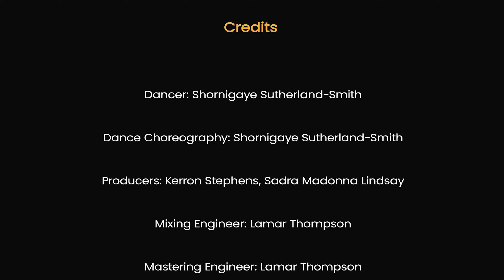Sadra Madonna Lindsay Our Father (Official Music Video)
Record Label Word Sound & Power Prophetic Worship
Lyrics Sadra Madonna Lindsay & Orville Sutherland

Arrangement: Sadra Madonna Lindsay, Orville Sutherland, Bradley Sutherland, Kerron Stephens
Produced by Kerron Stephens & Sadra Sutherland
Performed by Sadra Madonna Lindsay

Background Vocals Bradley Sutherland
Recorded at Christ Driven Production
Mixed at Christ Driven Production
Cover Arts Word Sound & Power Prophetic Worship Inc.

Band:
Piano & Organ - Kerron Stephens
Bass- Kawain Williamson
Drums - Anthony Callum
Guitars - Nicola Grosfkoft

Dancer - Shornigaye Sutherland- smith
Dance Choreography - Shornigaye Sutherland-Smith
Wardrobe - FHL Designs

Mixing & Mastering Engineer -Lamar Thompson

Song Lyrics

Intro: Adlibs
VERSE 1
Our Father Which art in heaven hallowed
be thy name
thy kingdom come and thy will be done

CHORUS
Hallelujah, Hallelujah, hallejah, hallelujah
Hallelujah Hallelujah

VERSE 2

and lead us not into temptation a

CHORUS
Hallelujah, Hallelujah, hallelujah, hallelujah
Hallelujah Hallelujah

BRIDGE
Jesus deliver us, Jesus deliver us
for thine is the kingdom the power and the glory
for ever and ever and ever
for ever.

CHORUS
Hallelujah Hallelujah